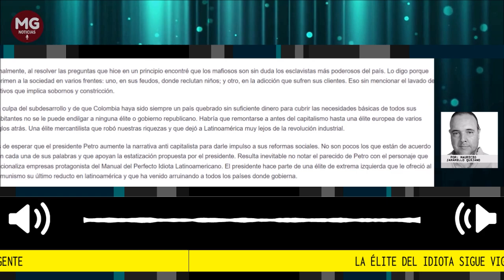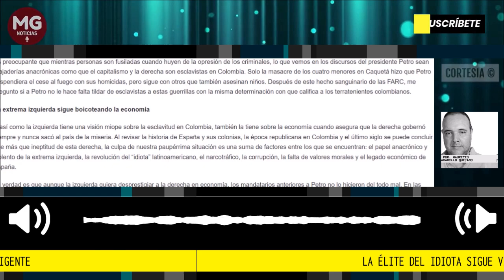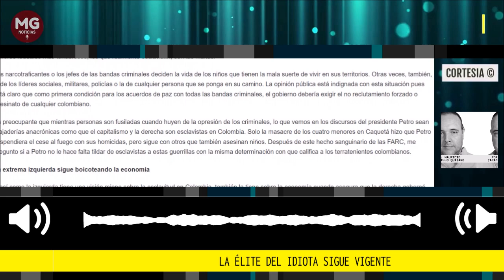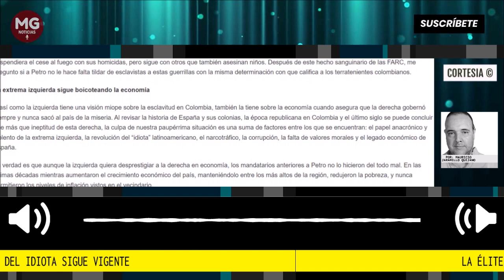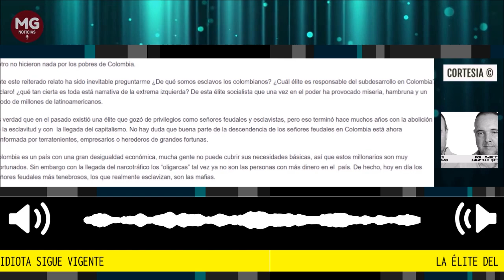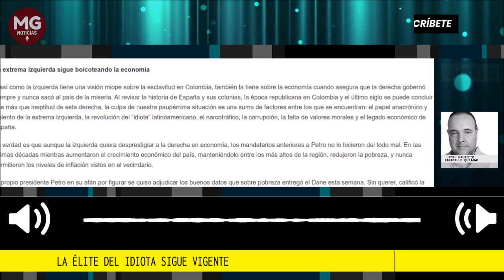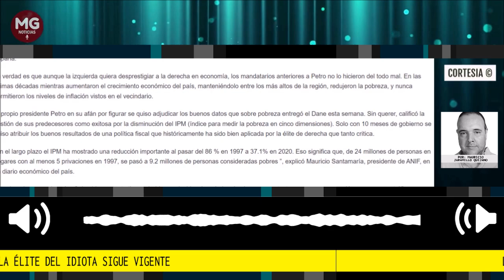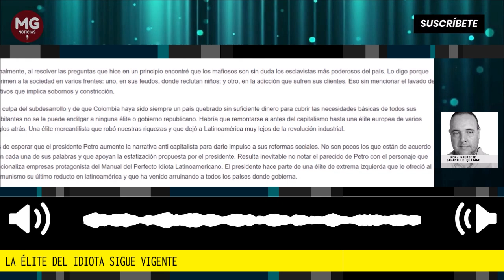LA ÉLITE DEL IDIOTA SIGUE VIGENTE 📢 Por Mauricio Jaramillo Quijano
Por estos días en que se debaten reformas sociales, algunos sectores de la izquierda en Colombia recrudecen sus acusaciones contra la derecha, asegurando que ha generado toda la injusticia social en Colombia. El presidente Gustavo Petro suele calificar a esa derecha como una élite de terratenientes, feudalistas y esclavistas. En sus discursos fustigan a los empresarios y los llaman oligarcas, asegurando que ellos y los presidentes de derecha que gobernaron antes de Petro no hicieron nada por los pobres de Colombia.
columna Mauricio Jaramillo Quijano